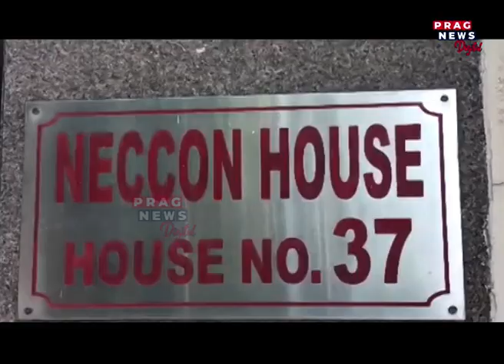The Income Tax Department raided the home and office of Assam, Jorhat businessman Basant Khaitan